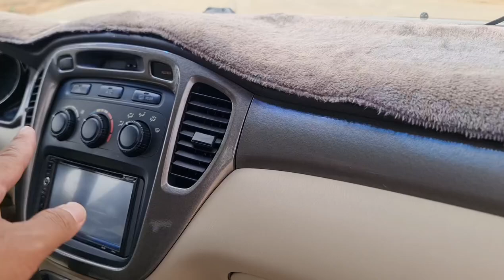HIGHLANDER 2002 V4 ប៉ុង1📞015750008 📞099750008 📞090750008#khcars